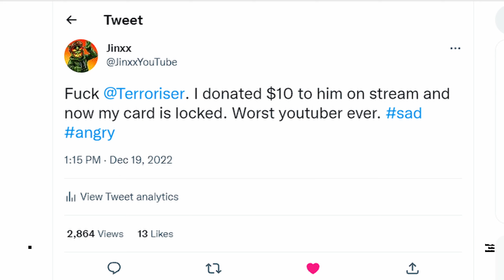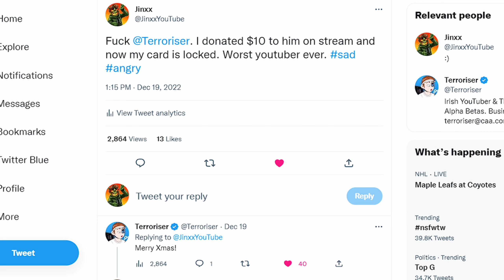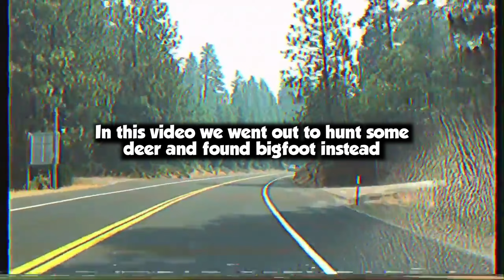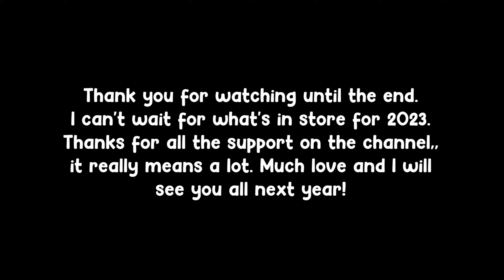JINXX's BEST OF 2022! (Funniest Moments)